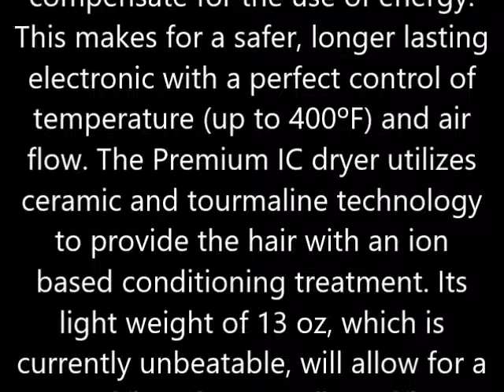Croc Premium Digital Dryer for Professional 1 ea